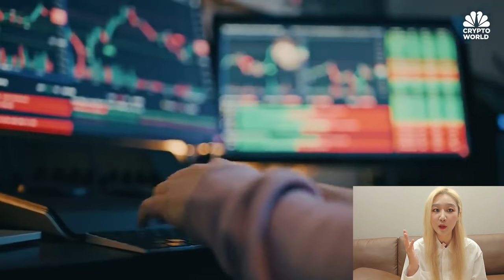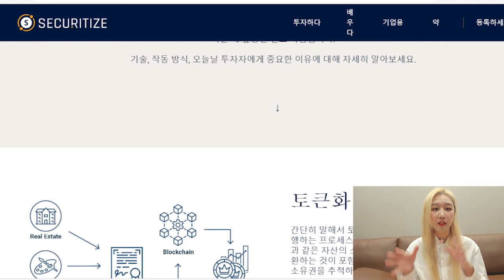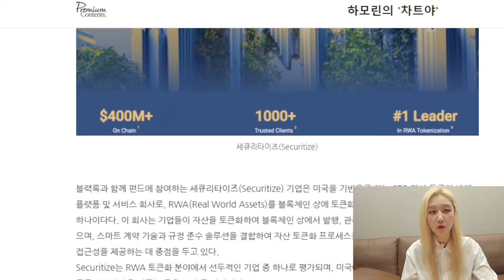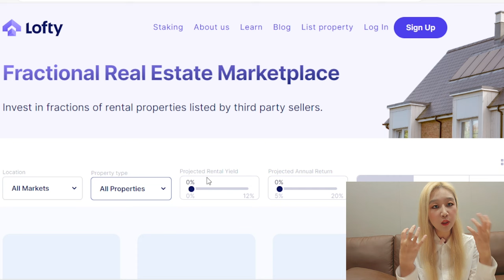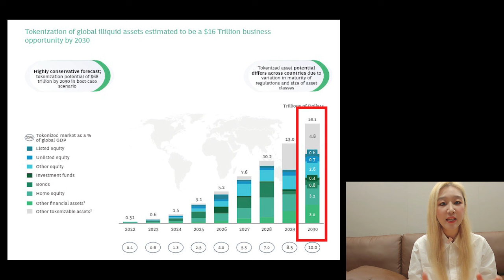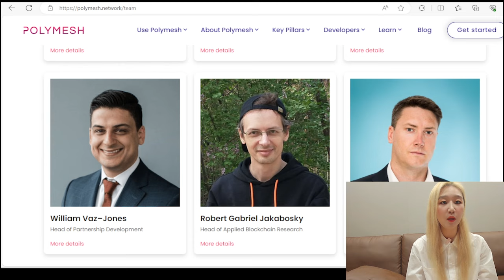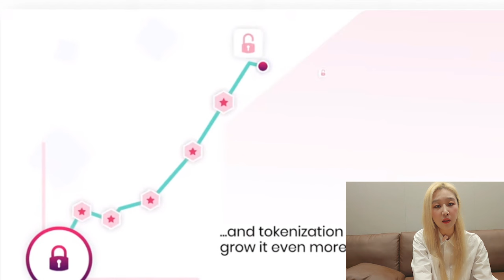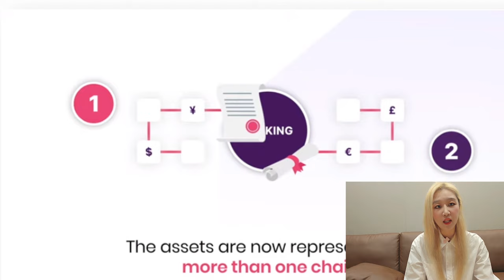RWA 코인 토큰화 시장. 아직은..인 이유: CNBC 집중 조명.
🪢네이버프리미엄콘텐츠:하모린의 '차트야'/서울대학교/트레이딩뷰 한국 관리자/하모린의 하모닉(칼럼)/하모닉이론

안녕하세요.
저는 서울대학교 및 동대학원을 졸업하고, 국내 우수 대학교에서 학생들을 지도 하고 있으며,
현재 No.1 경제 분야 세계적인 기업인  트레이딩뷰에서 한국 관리를 담당하고 있습니다.^^
또한 열심히 TV 방송 활동 및 언론사에 칼럼도 기고하고, 트레이더분들을 위한 쇼핑몰도 최근에 오픈하였으며,
열심히 나의 인생을 만들어나가고, 미래를 향해 도전도 하고, 한걸음씩 나아가고 있는 하모린입니다.

차트 기술적 분석 및 기본적 분석, 투자 방법 및 노하우 등
올바른 투자 습관과 방법을 기르기 위한 지식을 많은 분들과 함께 나누고 싶습니다.
저와 함께 한 걸음씩 나아가실 분! 항상 기다립니다.😉🥰
꾸준히 차근차근 공부를 쌓아나가다 보면 어느새 노력은 자산으로 돌아와 있을 것입니다.
감사합니다.^^

감사합니다. 💌

💫 하모린은 여기 표기된 사이트만 운영하고 있음을 명시합니다. 🔥